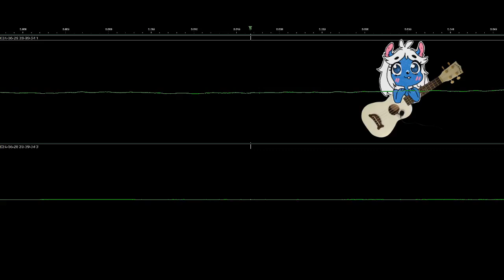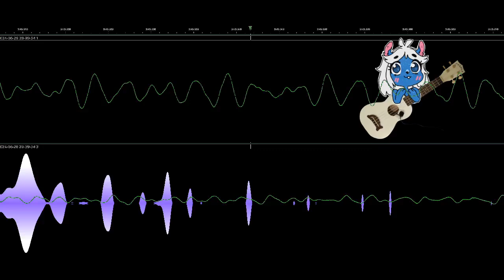Squirrelin Round the Hotel California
Strummin' my silly strums and I decided to pick my silly strings and have a grand ol' time squirrelin' around the Hotel California (or at least a transposition and variation of the chords)